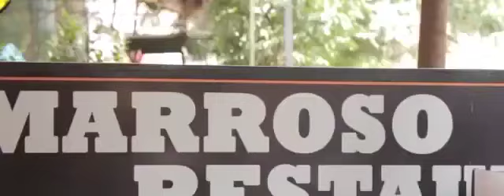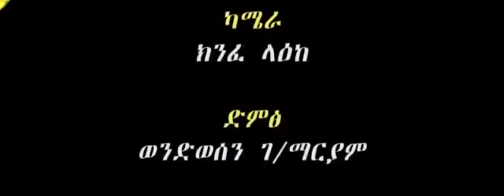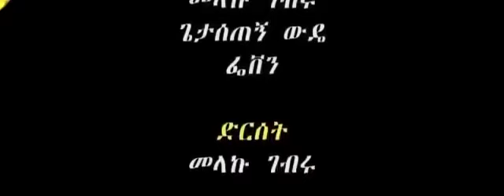New Amahric Movie 2021 ጁንታው ወንበዴ አዲስ አማርኛ ፊልም 2021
ጁንታው ወንበዴ አዲስ አማርኛ ፊልም 2021